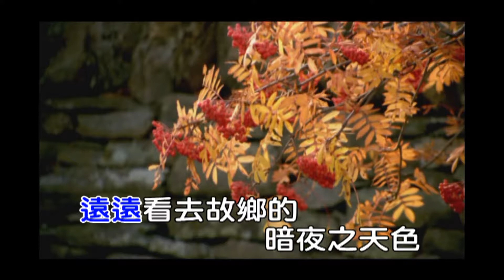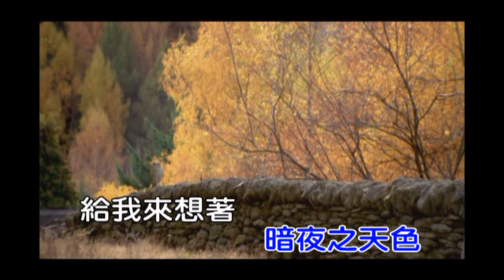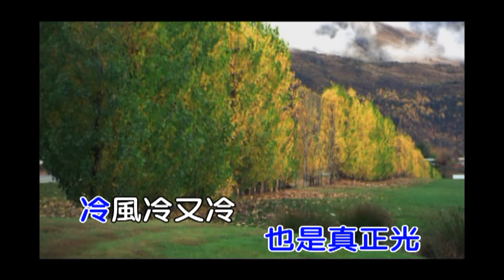C回憶故鄉(演奏-合)